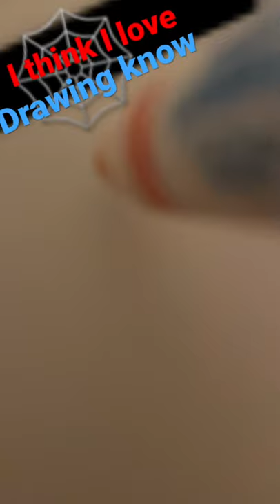Trash can drawing SPIDER-MAN 🕷🕸make sure to check other videos